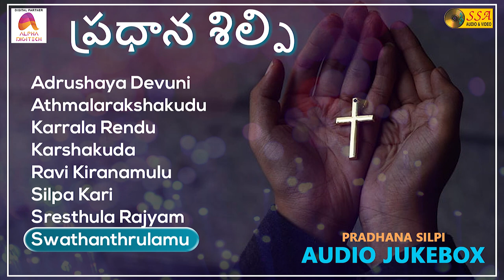ప్రధాన శిల్పి - Audio JukeBox | Christian Devotional Songs | Datthatreya | SSA Audio & Video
*Songs*
Adrushaya Devuni - 00:00
Athmalarakshakudu - 03:42
Karrala Rendu - 08:42
Karshakuda - 14:58
Ravi Kiranamulu - 20:18
Silpa Kari - 25:29
Sresthula Rajyam - 30:01
Swathanthrulamu - 35:06

*Song Credits*
Album : Pradhana Silpi
Singers : Diyya Prasad Rao, Deva Kumari
Lyrics : L Sundhar Rao
Record Label : SSA Audio & Video
Digital Partner : Alpha Digitech